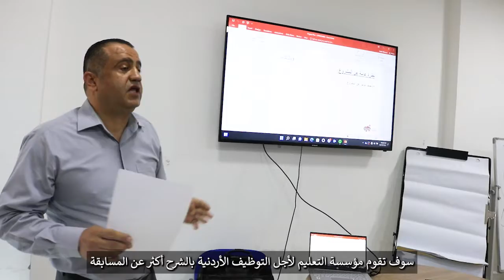Elevate with EFE Project Video - For EFE Summit